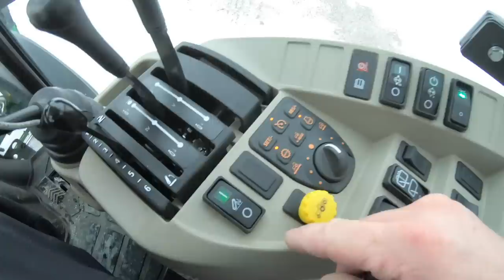Snowblow two driveways in 6 minutes with Pronovost 80" Cyclone and John Deere 4066R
We clear 2 driveways in 6 minutes with a Pronovost 80" Cyclone snowblower on a John Deere 4066R.  I also run a MetalPless Agrimaxx 7-12 on this machine.  After 6 minutes of driveway action, you'll see an overview of the machine as well as some bonus sidewalk/shoveling footage with the Toro Power Clear 821 R-C!